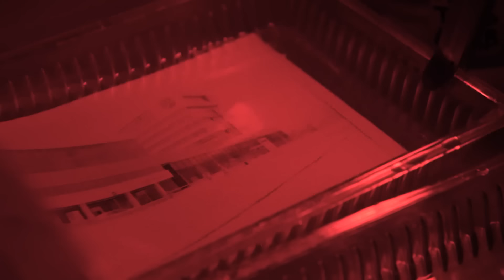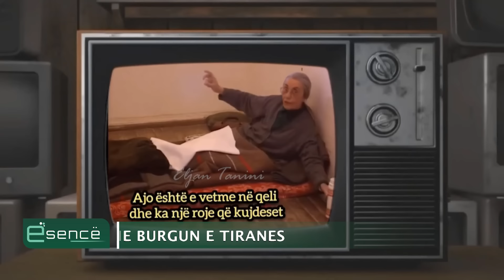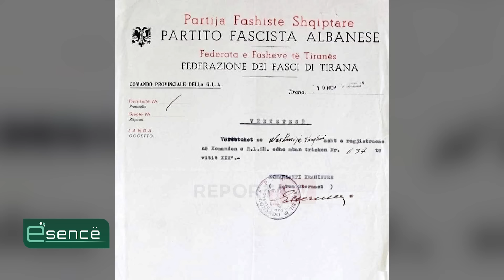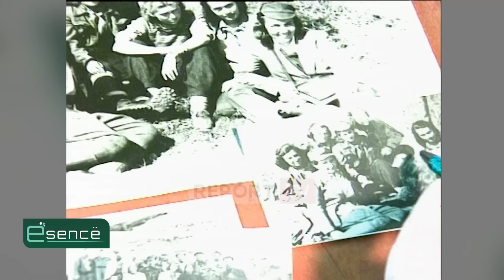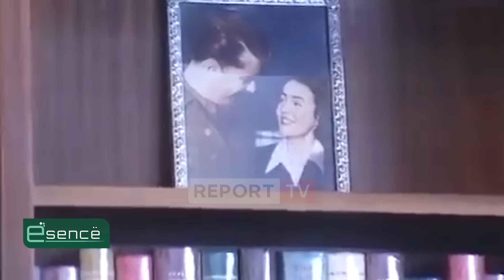Nexhmije Hoxhën, ja si e njoha në Burgun e Tiranës. Esencë-Report Tv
Vera Picari është nga ato zonja që ka bërë çdo gjë në jetë për të mbajtur të gjallë familjen e saj. Në atë kohë po në atë burg bashkë me Nexhmije Hoxhën ishte edhe Ramiz Alia, Fatos Nano dhe Hekuran Isai. Përballë Eljan Taninit, artistja dhe këngëtarja Vera Picari u shpreh se njohja në burg me Nexhmije Hoxhën është fakt i jetës së saj.

Nëse ju jeni një personazh i veçantë, nëse keni një histori të bukur dhe shumë të veçantë për të treguar me nostalgji, nëse keni bërë diçka të mirë për Shqipërinë dhe shqiptarët, na shkruani në 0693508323.

Ne këtë sëzon të dytë rivjen në ekranin e Report Tv emisioni Esencë, që do të prezantohet nga gazetari Eljan Tanini.
Ky format premton të sjellë ngjarje, dëshmi, personazhe, histori, personalitete dhe nostalgji që nuk janë thënë ose nuk janë folur në publik ashtu siç duhet.
Nostalgjia dhe historia nuk janë e shkuara jonë, por e tashmja!
Esencë, çdo të martë dhe të premte ora 23:00 në ekranin e Report Tv.